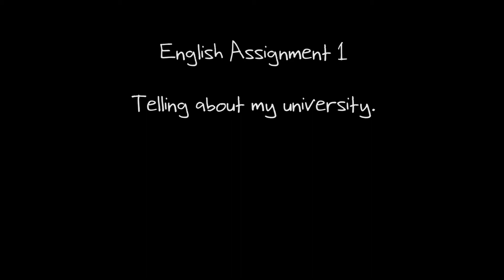English Assignment 1 [Telling about My University]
For purposes on;y.